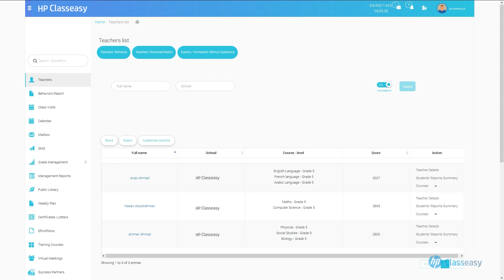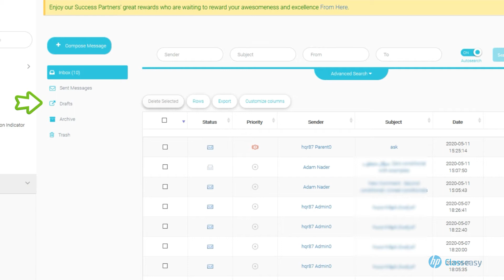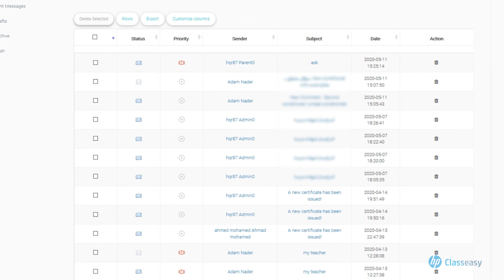MaiL Box - supervisor account - hp classeasy